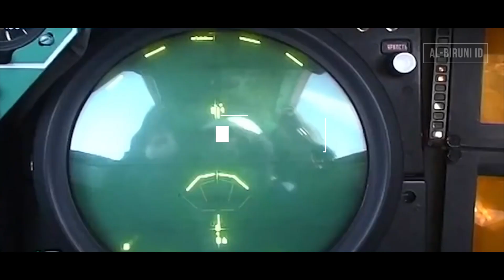AWACS Beriev A-50 Rusia Dicegat F-16 Belgia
Pada video kali ini kita akan membahas lagi dan lagi, pencegatan pesawat AWACS A-50 Rusia yang dicegat oleh F-16 Belgia.